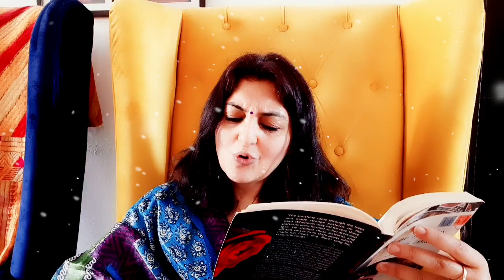How women fall in love|Love story to fall in love with|Real love stories|Himachalwire|Shalini sharma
Lovestory is rare to have and easy to differentiate.